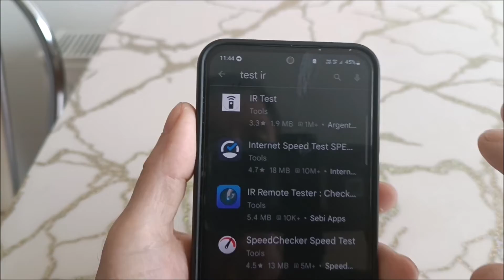Does supports IR blaster Samsung A33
Is there infrared Port on samsung a33. In exactly the same way, you will find out if there is an infrared port in any other android phone.